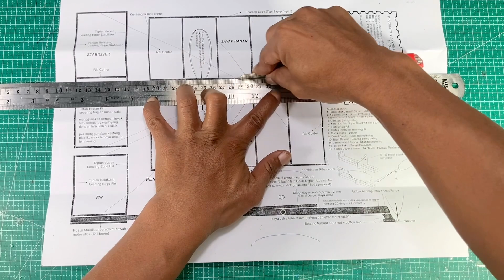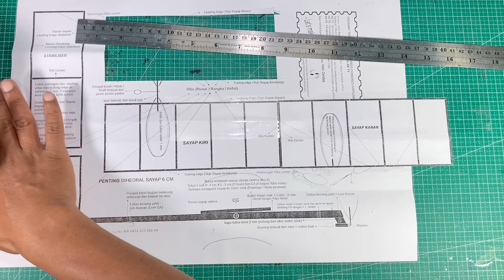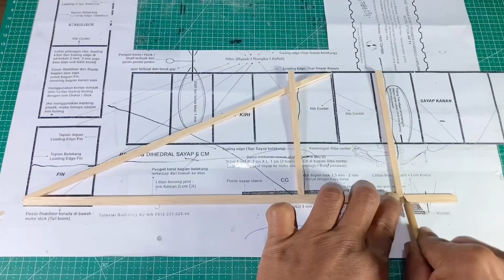Wright Flyer? Biplane Canard Rubber Powered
Apakah ini wright flyer dari wright brothers Orville dan Wilbur Wright?

Model ini disebut biplane (sayap dua), canard (horizontal stabiliser didepan) pusher (propeller di belakang).

Sebagai informasi tambahan, wawasan dan pembelajaran teman-teman semua, saya membuat model ini dari pola HCT1, jadi bukan dari wright brothers asli yang pernah saya buat 2 unit sebelumnya 7 tahun silam. Semoga bermanfaat.

Subtitle
Is this a wright flyer from the wright brothers Orville and Wilbur Wright?

This model is called a biplane (two wings), canard (horizontal stabilizer in front) pusher (propeller behind).

As additional information, insight and learning from all my friends, I made this model from the HCT1 pattern, so not from the original Wright Brothers, which I made 2 units before 7 years ago. Hope it is useful.

Information:
Biplane canard
Wingspan 36cm
Weight 26 gram
AUW 32 gram
Propeller 7 in
Tan sport 4,8mm x 2

Shopee shopee.co.id/hobicerdas

Musik backsound by Ikson. Beautiful intrumental music

Track: DANDELION  [Official]
by TELL YOUR STORY music by ikson™
Listen:

Track: A Maple's Coat  [Official]
Listen:

 • #165 A Maple's Co...